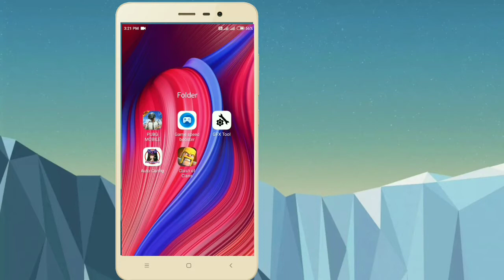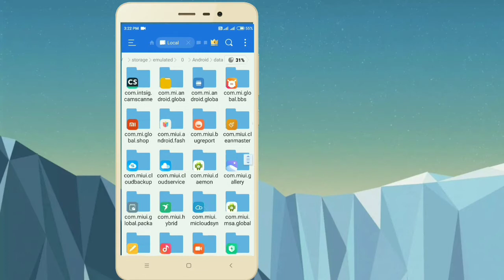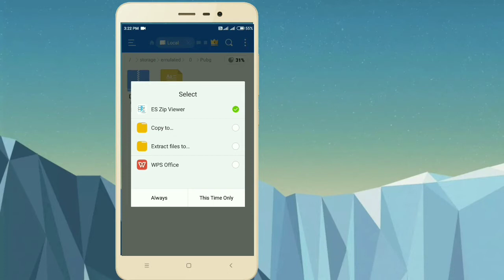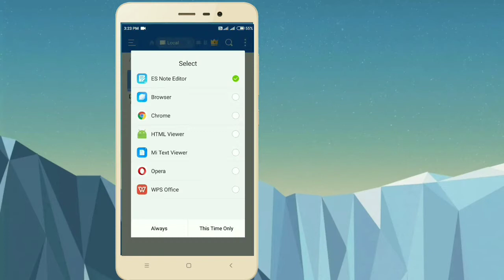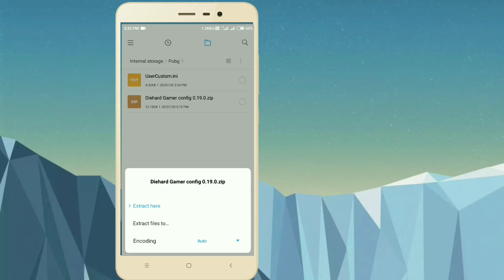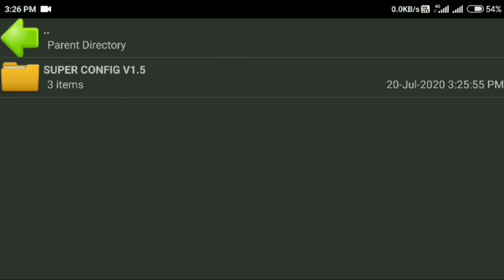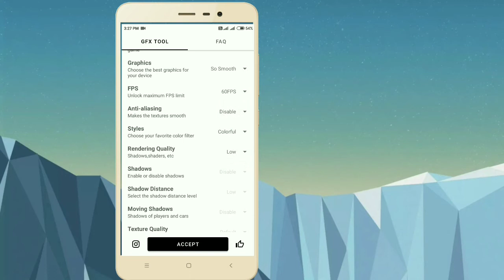PUBG ഇനി LAG ഇല്ലാതെ കളിക്കാം.. GFX+CONFIG |New version 0.19.0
hello friends iam back with another video.

pubg new update vannu.. pazhaya gfx setting ithil work aavilla...

last 1 week njan kore gfx tools upayogichu nokki...
athil best aayittullathanu njan ivade ningalumayi share cheyounnathu.

ellavarum ithu try cheethu nokkua urapayoum work aavum.

DOWNLOAD LINKS

---DieharDGamer---